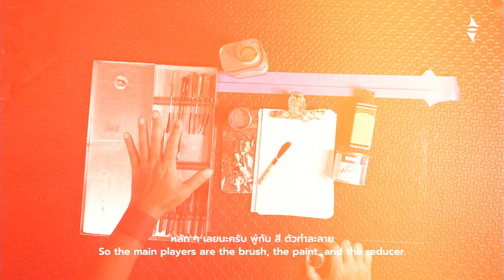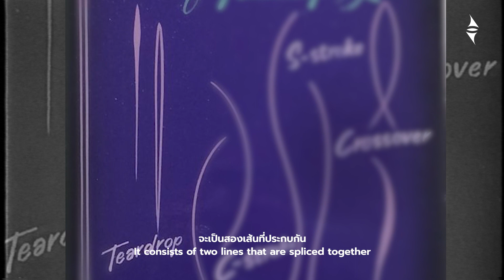เตรียมอุปกรณ์ให้พร้อมแล้วไปเริ่มต้น pinstripe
EQ พาเพื่อนๆ ไปเข้าใจเทคนิคการทำ pinstripe แบบ exclusive กับ 'เสือ' หรือ Mister Pinman การวาดเส้น และลงพู่กันบนยานยนต์นี้สามารถเริ่มทำได้ยังไง ไปฝึกกันเลย